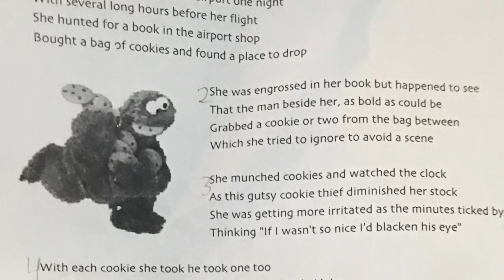Lovelyworld Adventure Visual Marketing Content